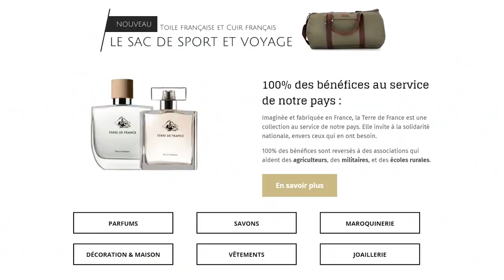PAPACITO vs Behourd feat BENCH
Vidéo repostée